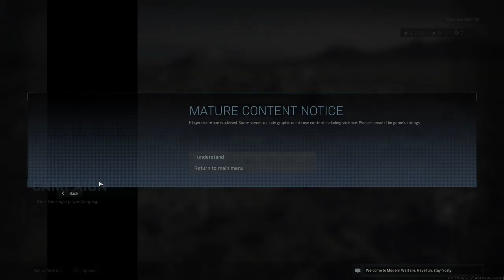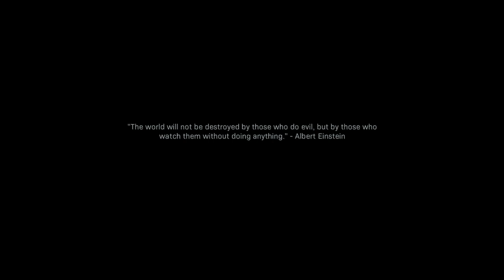Let's Play: Modern Warfare | Campaign (#1)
Prepare to go dark, Modern Warfare® is back!

The stakes have never been higher as players take on the role of lethal Tier One operators in a heart-racing saga that will affect the global balance of power. Call of Duty®: Modern Warfare® engulfs fans in an incredibly raw, gritty, provocative narrative that brings unrivaled intensity and shines a light on the changing nature of modern war. Developed by the studio that started it all, Infinity Ward delivers an epic reimagining of the iconic Modern Warfare® series from the ground up.

In the visceral and dramatic single-player story campaign, Call of Duty®: Modern Warfare® pushes boundaries and breaks rules the way only Modern Warfare® can. Players will engage in breathtaking covert operations alongside a diverse cast of international special forces throughout iconic European cities and volatile expanses of the Middle East.

And the story doesn’t end there.
Jumping into something a little bit different today - let's attack the campaign of Modern Warfare. I do apologise for the stutter during cut scenes, I suppose expecting a somewhat functioning PC port was just too much...

In Call of Duty®: Modern Warfare®, players will be thrust into an immersive narrative spanning the entire game. Experience the ultimate online playground with classic multiplayer, or squad-up and play cooperatively in a collection of